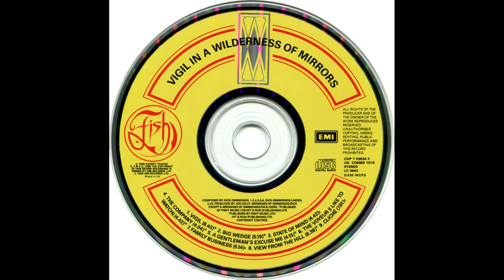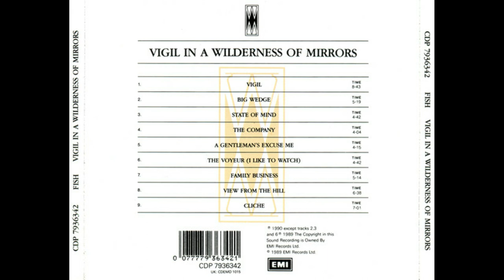Fish_._Vigil in a Wilderness of Mirrors (1990)(Full Album)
Vigil in a Wilderness of Mirrors is the debut solo album by Scottish neo-progressive rock singer Fish, released in 1990.

Canción: Vigil
Artista: Fish
Álbum: Vigil in a Wilderness of Mirrors
Con licencia cedida a YouTube por: WMG
En nombre de EMI Catalogue

Canción: Big Wedge
Artista: Fish

Canción: State of Mind
Artista: Fish

Canción: The Company
Artista: Fish

Canción: A Gentleman's Excuse Me
Artista: Fish

Canción: The Voyeur (I Like To Watch)
Artista: Fish

Canción: Family Business
Artista: Fish

Canción: View From The Hill
Artista: Fish

Canción: Cliché
Artista: Fish